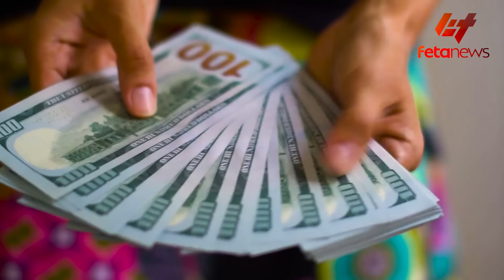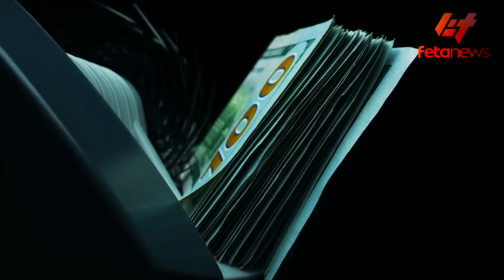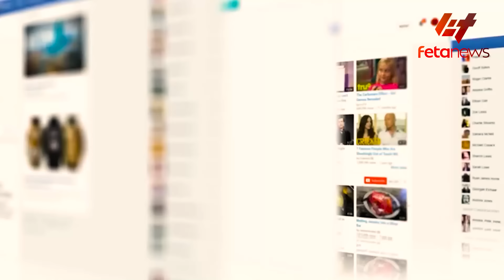Ethiopia - በምርኮኞቹ ጉዳይ አመኑ፣ ከሻለቃ እስከ ጀነራል የወጣው ሪፖርት፣ በኢትዮጵያ ጦር ጉዳይ መግለጫ ወጣ፣ አዲስ አበባ ላይ የታገደው መግለጫ